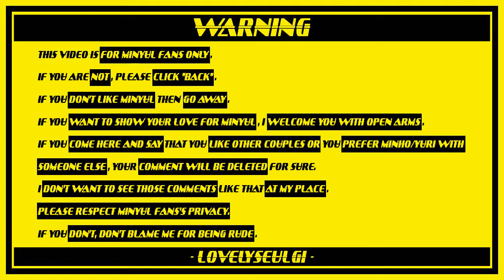SHINee Minho SNSD Yuri (MinYul) - ONLY U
"Anyone can make you happy by doing something special. But, only someone special can make you happy without doing anything." I just love this quote ^_^
By the way, there is a little MinYul moment at Music Bank Paris on 8th Feb in this video :) Hope you guys enjoy!
WATCH IN 720P FOR THE BEST VIEW!!!